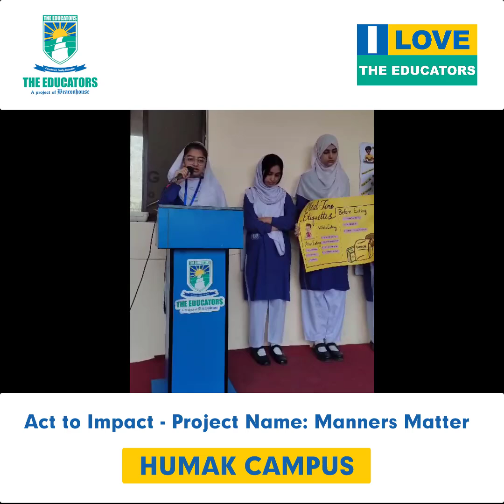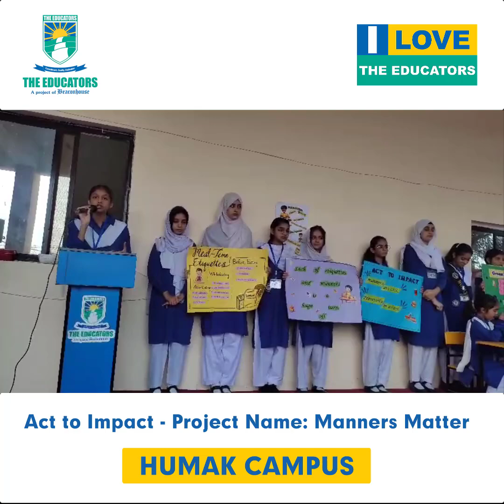Act to Impact - Project Name: Manners Matter | The Educators | Humak Campus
𝐀𝐜𝐭 𝐭𝐨 𝐈𝐦𝐩𝐚𝐜𝐭
𝐏𝐫𝐨𝐣𝐞𝐜𝐭 𝐍𝐚𝐦𝐞: 𝐌𝐚𝐧𝐧𝐞𝐫𝐬 𝐌𝐚𝐭𝐭𝐞𝐫
As part of our ongoing community service project Manners Matter , we are excited to share a little effort, featuring our students discussing the importance of manners and proper eating etiquettes in the School. This is a valuable lesson that reinforces respect, discipline, and kindness in daily interactions.
Let's make our learning environment respectful and pleasant for all!